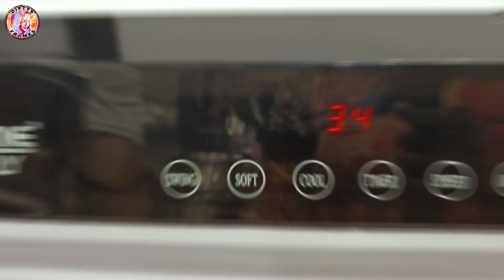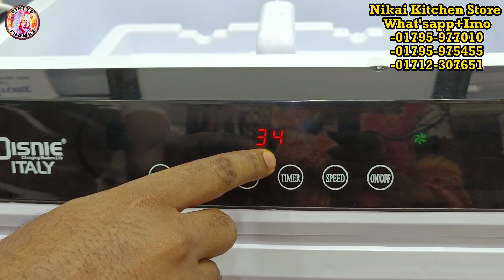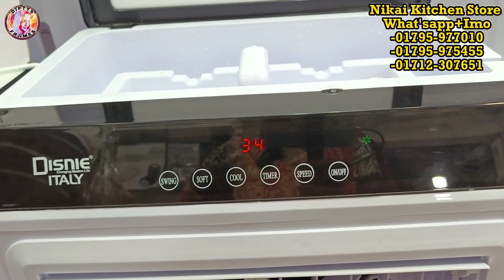Air cooler price | Air cooler review | Ac price in bd | এয়ার কুলারের দাম | Best air cooler price